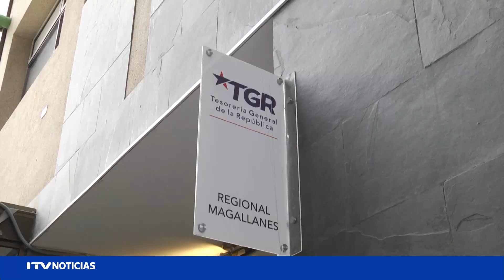Ley de Cumplimiento Tributario beneficiará a cerca de 13 mil personas en Magallanes